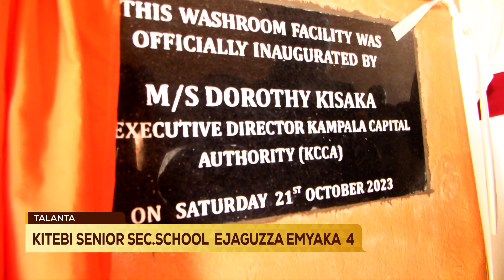HAJJI MUHAMAD KAMULEGEYA THANKS GIVING PARTY AT KITEBI SS PART 4